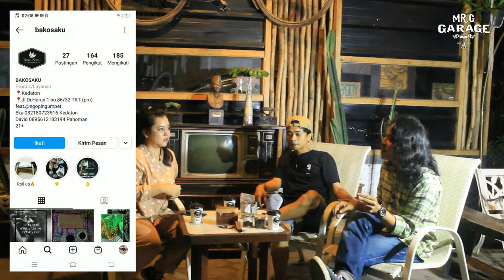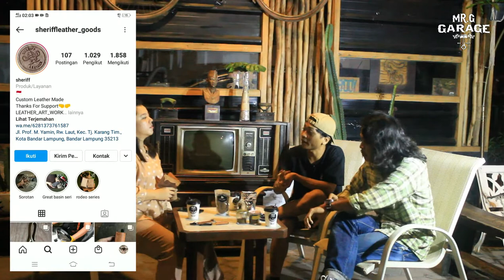"Gara - Gara Garage" anak ini.....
hi,, bruuhh and sistaaa ...
kami sedang memulai untuk membantu perekonomian umkm para pemuda kreatif.